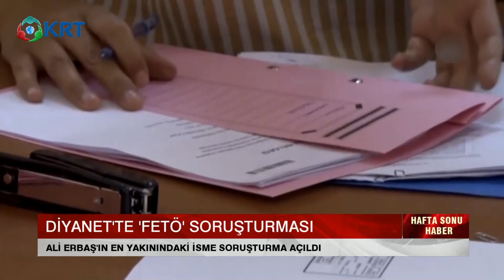Diyanet Başkanı'nın Sağ Koluna Soruşturma | Hafta Sonu Haber | 22.02.2020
Diyanet İşleri Başkanı Ali Erbaş'ın Özel Kalem Müdürüne Fetö Soruşturması Açıldı.